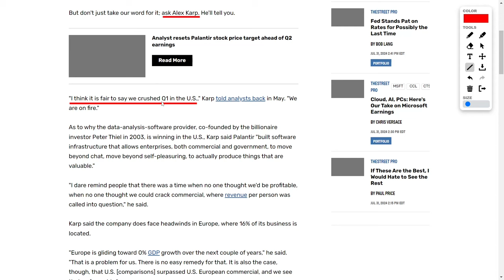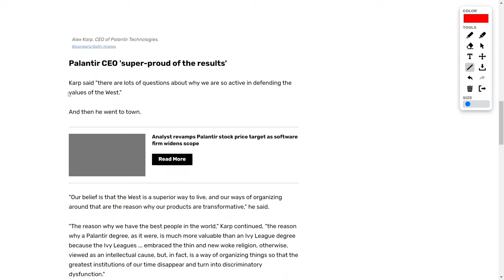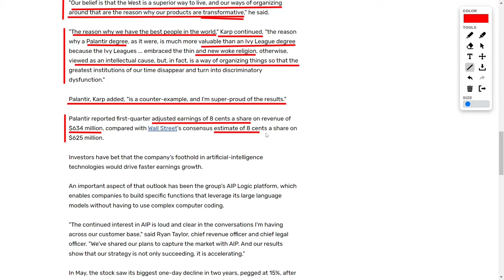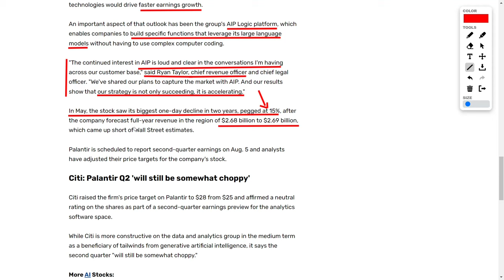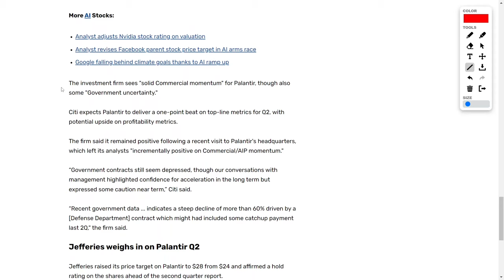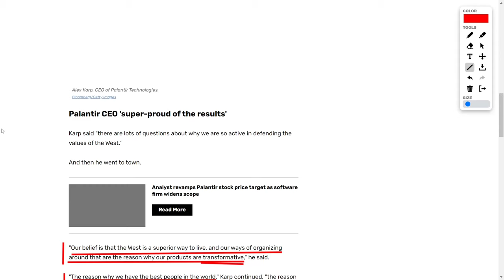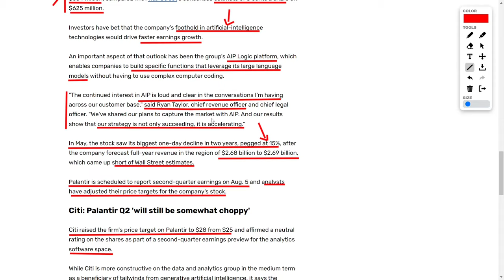Palantir's Big Move: Is Palantir Stock About to Skyrocket Due To Q2 Earnings?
Palantir Technologies stands as a testament to resilience and innovation. With strong leadership under Alex Karp, the company has navigated past doubts and current market challenges to establish itself as a leader in data analysis and artificial intelligence. As it continues to evolve, Palantir remains committed to its core values, driving forward with strategic initiatives like the AIP Logic platform, and maintaining a keen focus on future growth despite the inherent uncertainties of the market.